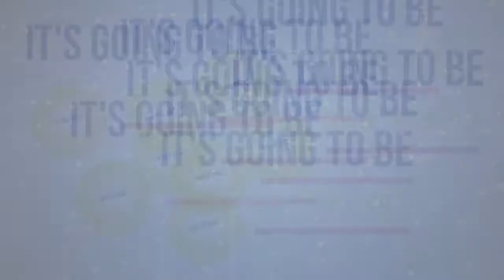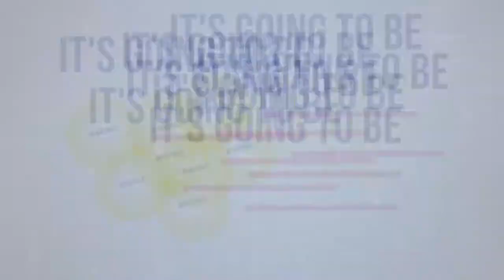Hello Future Kids Club Videos ep 32 Advent Week 2 Love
Come learn about a love that never changes and can not be replaced with something else!!! Can you build a live nativity scene at home!!?? We would love to see your version! Send us a picture!!